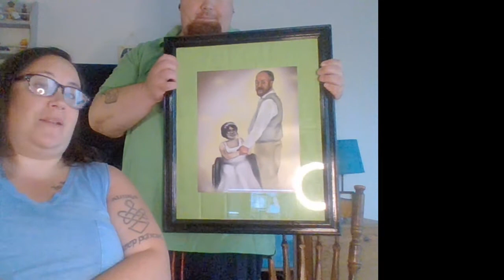Quick Catch Up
Quick catch up since it has been a while